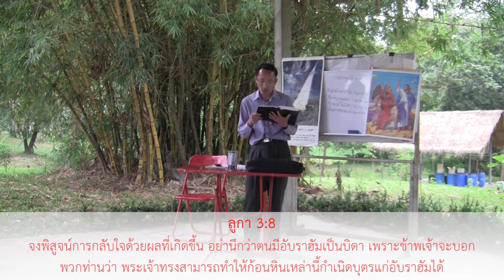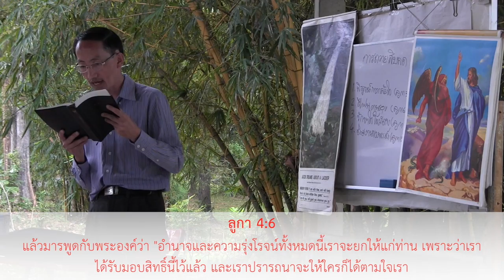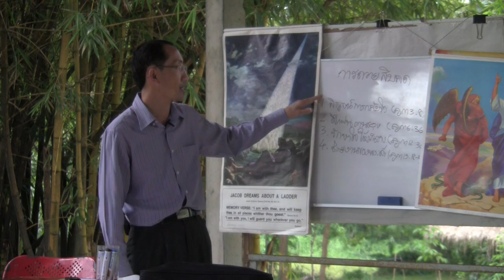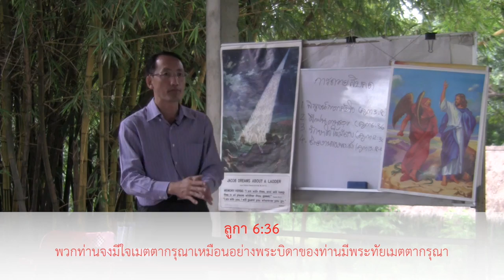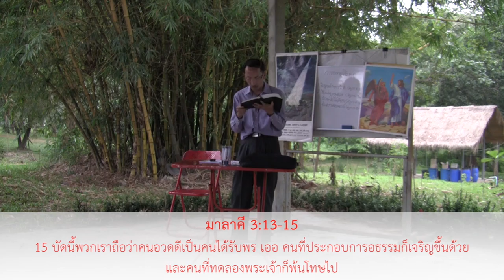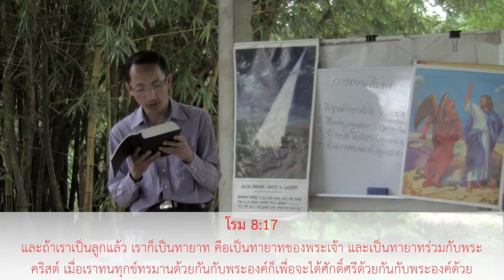อ.สามารถ วงศ์นภาไพศาล - ฉันทภาระ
ข้อคิดดีๆ จาก อ.สามารถ วงศ์นภาไพศาล เรื่อง ฉันทภาระ

Pastor Samart Wongnapapaisan sharing on the title 'Stewardship' in Thai